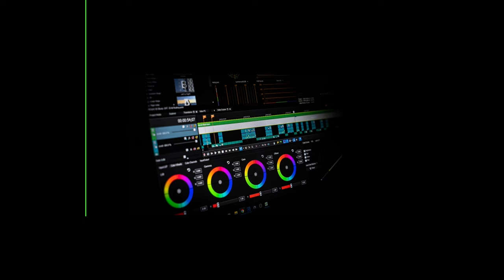Stages In Marriage that you need to Know || Naked & Not Ashamed Show